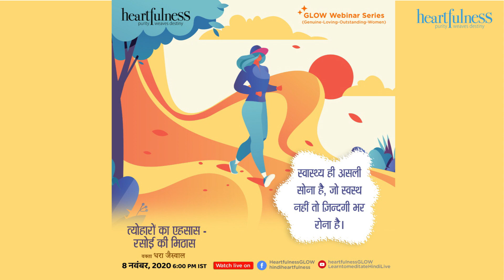हार्टफुलनेस | ग्लो सीरीज | रविवार 8 नवंबर , शाम 6 बजे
हार्टफुलनेस ध्यान द्वारा आयोजित महिंलाओं की लोकप्रिय और पसंदीदा ग्लो सीरीज, जिसका एकमात्र उद्देश्य है, सभी महिलाओ को प्रेरित कर उनकी अपनी सर्वोच्च क्षमता तक पहुंचने में सहायता करना।

जुड़िये हमारे साथ ग्लो सीरीज़ के अगले वेबिनार में जिसका शीर्षक हैं 'त्योहारों का एहसास: रसोई की मिठास' जिसमें हमारी पैनेलिस्ट आ रही हैं मिस धारा जैस्वाल जो कि एक नूट्रिशनिस्ट हैं और सीओ-फाउंडर हैं एम्ब्रोसिया हेल्थ और नुट्रिशन सर्विसेज की..
तो जुड़िए हमारे साथ रविवार 8 नवंबर शाम 6 बजे केवल हार्टफुलनेस हिंदी फेसबुक और लर्न तो मेडिटेट हिंदी लाइव यूट्यूब चैनल पर..

 बेस्ट सेलर पुस्तक ""द हार्टफुलनेस वे"" (हिन्दी) की जानकारी के लिए :
The Heartfulness Way – an Amazon bestseller: